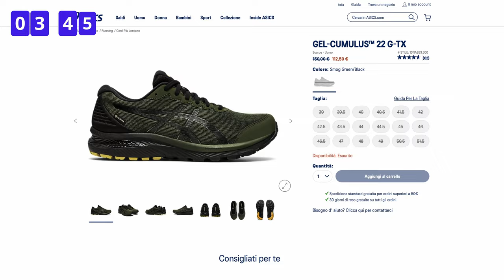ASICS Cumulus 23 | la recensione con Alessia Baldini di una scarpa estremamente versatile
La recensione dettagliata delle ASICS Gel Cumulus 23, una scarpa estremamente «versatile» che utilizza gli ultimi ritrovati tecnologici della casa giapponese. Rispetto alle versioni precedenti, la scarpa presenta la nuova tecnologia 3D Space construction, che si adatta al piede di chi la utilizza e presenta un'intersuola relativamente morbida, ammortizzata e reattiva. Nella recensione raccontiamo il comportamento nella corsa e spieghiamo tutte le caratteristiche tecniche di questa scarpa.  Raccontiamo in quali condizioni usarle e a chi sono adatte.

⏱️PER ACQUISTARE ASICS CUMULUS 23⏱️

00:00 Sintesi estrema
00:11 Sigla
00:26 Caratteristiche Tecniche ASICS Cumulus 23
06:21 Comportamento in corsa ASICS Cumulus 23